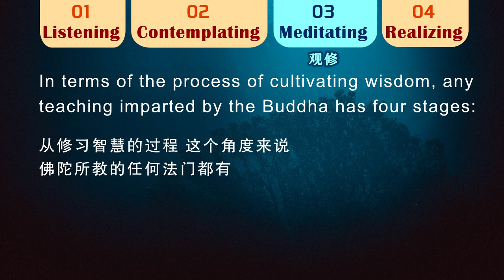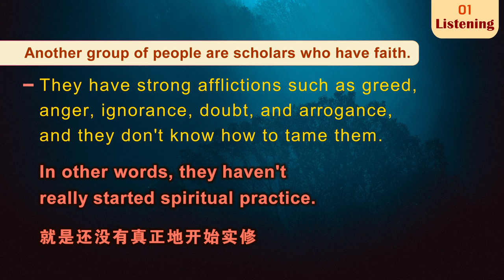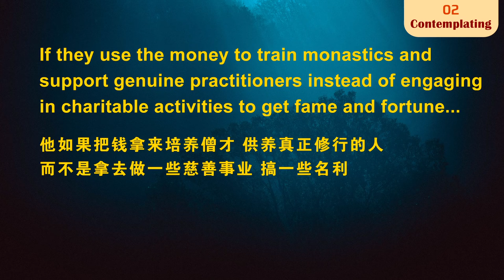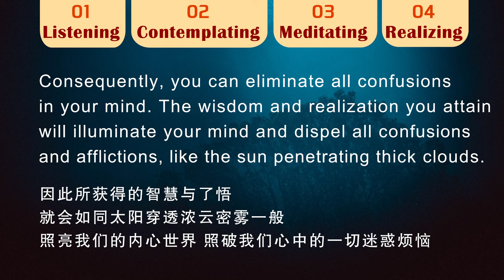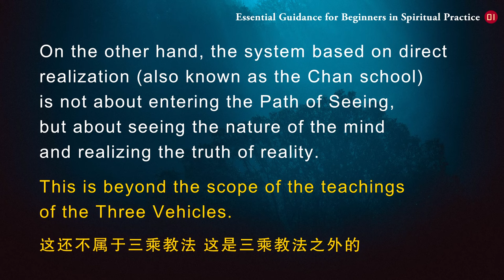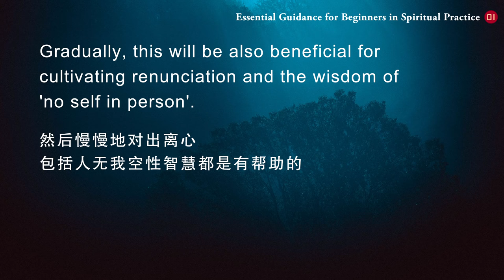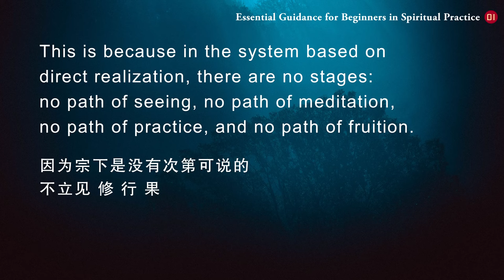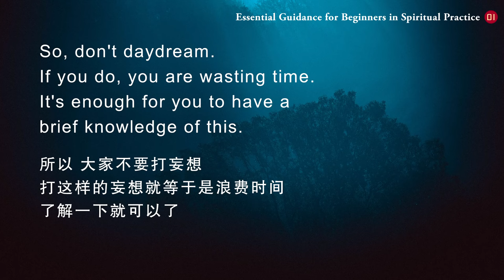【ENG DUB】01 Essential Guidance for Beginners in Spiritual Practice 初修指要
第一讲
Lecture 1
听闻、思惟、观修 、证果
Listening, Contemplating, Meditating, and Realizing

一、从修习智慧的过程，这个角度来说，佛陀所教的任何法门都有听闻、思惟、观修、证果四个方面。
1.In terms of the process of cultivating wisdom, any teaching imparted by the Buddha has four stages: listening, contemplating, meditating, and realizing.
现在我们从这四个方面分别来作一些讲解。
Now, let's explain each of these stages respectively.

第一个阶段：听闻。这个阶段非常重要的一点就是要寻找善知识，找到以后要认真地听闻善知识对正法的讲解。听讲解主要还是要仔细观察，你只有听他讲法才观察得出来是不是真正的善知识。仔细观察，确认后（确认这是正法的时候）你就不用再观察了——确认到你可以不用再观察以后。
Stage 1: Listening. In this stage, it's essential to seek a qualified spiritual teacher. Once you find such a teacher, you should earnestly listen to their teachings on the Dharma. When listening to the teachings, you need to observe carefully. Only by listening to one's teachings can you discern whether one is a qualified spiritual teacher. Once you have observed carefully and confirmed that it is the authentic Dharma, you don't need to observe further. This means that you need to observe thoroughly.
这个时候我们就应该以一颗开放且完全接纳的心，对善知识的法教进行完整地听闻和研读，要开放且完全接纳的心，这样才能够不产生曲解。
At that time, we should comprehensively listen and study the teacher's teachings with an open and receptive mind. Only with an open and receptive mind can we avoid misinterpretation.

第二个阶段：思惟。对所听闻的法教，在禅修时，在生活中，仔细反复地观察、思索、体验和体悟，这样就可以彻底地理解法义的真实涵义，形成正确的见解，也就是形成正知正见，所以思惟这个阶段也很重要。
Stage 2: Contemplating. By carefully observing, contemplating, experiencing, and comprehending the teachings in meditation and in daily life, one can thoroughly understand what the teachings really mean and develop right understanding and view. Therefore, the stage of contemplation is also very important.

第三个阶段：禅修。将我们经过听闻和思惟所获得的正见，在禅修时不断地如理作意、不断地串习正见，替换过去错误的知见，串习得久了，慢慢地就转化成正念、正定，下坐以后渐渐地融入到生活中去，变成我们的生命特质，也就是将法教付诸实行、付诸实践。
Stage 3: Meditation. During meditation, we continually cultivate the right view gained through listening and contemplating, to replace our previous wrong views. Through continuous practice, it gradually transforms into right mindfulness and right concentration, which will gradually integrate into our daily life and become our inherent quality. This means putting the teachings into practice.
在付诸实践的过程当中，不断地去转换习气、转换观念，产生正思惟、正语和正业等，这样最后就可以证果。
While putting the teachings into practice, we continuously transform our karmic habits and views, generate right thoughts, speech, actions, etc, and will ultimately attain enlightenment.

在听闻、思惟、观修时，需要注意一些问题：
While listening, contemplating, and meditating, there are some issues to be noted.

二、从实修践行的结果这个角度来说，任何法门都有信、解、行、证四个方面。
2. From the perspective of the results, any Dharma practice encompasses four aspects: faith, conviction, practice, and enlightenment.

三、从见道位起（见道之后，这都是实修践行，修到见道了）又可以分为四个次第：见道、修道、行道、果道。
3. After entering the Path of Seeing, it is all about actual practice,  which can be divided into four stages: the Path of Seeing, the Path of Meditation, the Path of Practice, and the Path of Fruition.

WeChat ID：sakyaYM
WeChat Official Accounts ：YM PURELAND
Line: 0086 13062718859